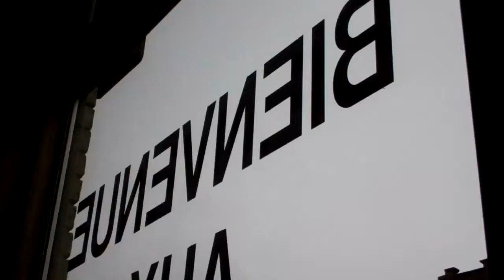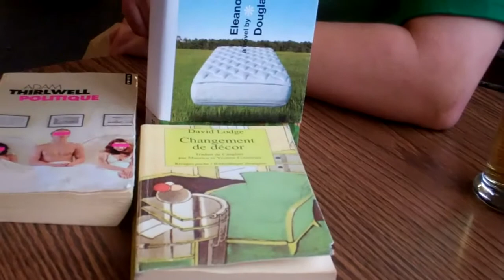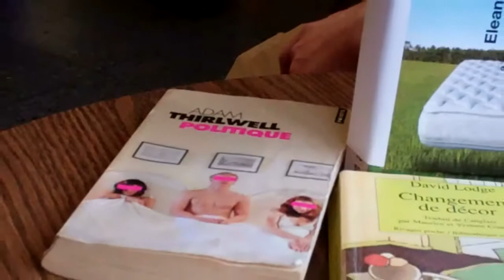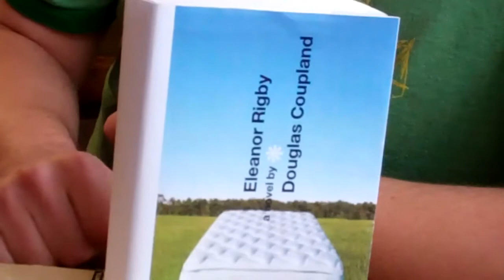Bar à lectures : des romans sociaux au Cou-Cou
À l'occasion de la Semaine des bibliothèques publiques 2011, vos bibliothécaires parcourent la ville pour vous servir des recommandations de lecture comme vous n'en avez jamais vues!
Joachim Luppens s'est rendu à la rustique taverne Cou-Cou, au 1240 rue Bélanger, pour vous servir trois romans sociaux à saveur ironique.